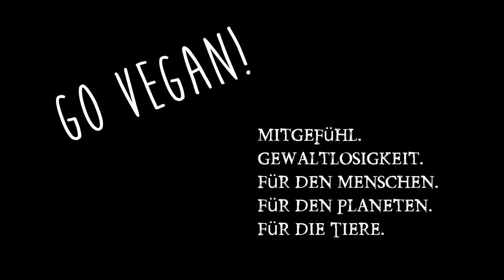2 Monate Rohkost Power zu Ende! Erfahrung vegane High Carb Rohkost!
Ziel erreicht 2 Monate 100% Rohkost. Was ist das Ergebnis und wie gehts jetzt weiter? Ernährung dauerhaft umstellen? Die große Auswertung!